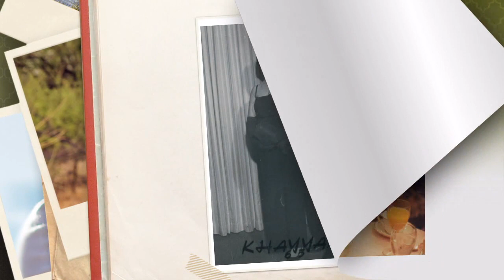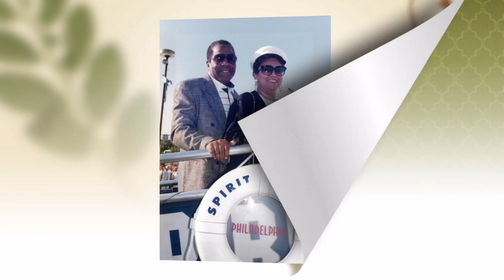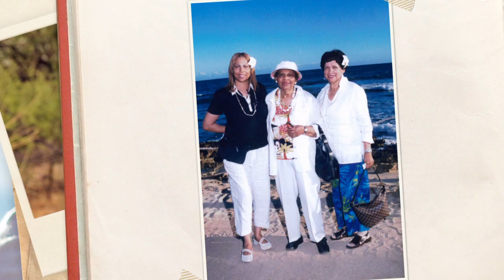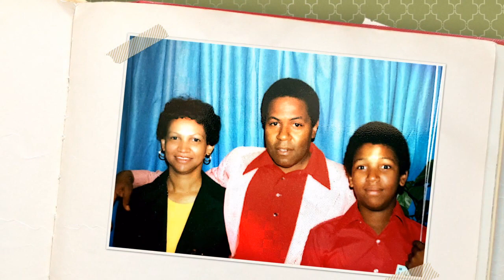Stella Mae (Cox) Whitley Video Tribute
Whitley Video Tribute